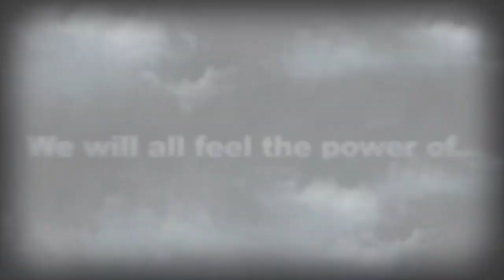MYZERY 2012 DEMON/ANGEL TRAILER.MOV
REINTRODUCTION TO MYZERY(HIS RESSERECTION)
MINI DOCUMENTARY